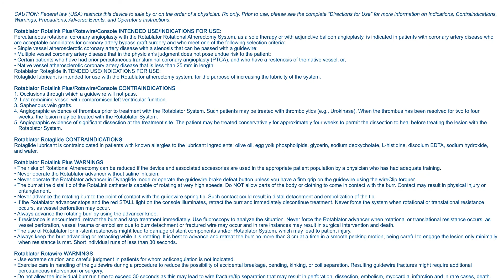Avoiding "ROTA-Regret": Why ROTABLATOR™ is Essential to Treatment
Coronary artery disease (CAD) is a leading cause of death worldwide and a major trigger of heart attacks, which can result in brain death within minutes if untreated.

Join Dr. David Auth as he explores the critical role of assessing and treating calcified arteries during procedures, and how ROTABLATOR™ came to be a device centered around better patient outcomes.

Dr. Auth dives into how tools like balloons and stents are used to open blocked arteries. However, in severe cases of calcification where arteries resist dilation, doctors rely on a specialized tools like the ROTABLATOR.

Failing to use the ROTABLATOR upfront can lead to complications, including partially deployed stents that obstruct blood flow, causing frustration termed as “ROTA-regret.”

Learn why proper assessment, preparation, and tools like ROTABLATOR are crucial for successfully treating CAD and preventing avoidable complications during procedures.

Prior to use, please see the complete “Directions for Use” for more information on Indications, Contraindications, Warnings, Precautions, Adverse Events, and Operator’s Instructions Rx only. IC-616609-AA | CRM-2110407-AA

Chapters:
0:06 - Importance of Addressing Coronary Artery Disease
0:54 - Rotablator for Calcium Ablation
1:03 - Stent Deployment Issues Due to Calcification
1:24 - "Rota Regret" and Importance of Proper Technique